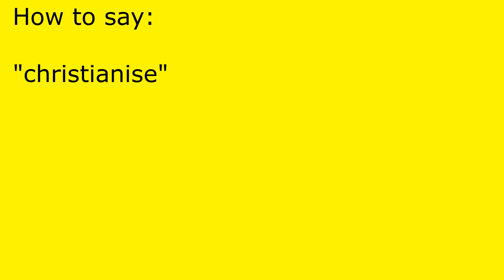How to pronounce christianise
christianise pronunciation.